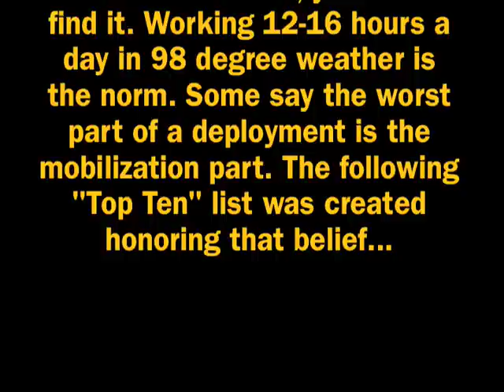Fort Dix Top Ten List: Tribute to David Letterman and the Late Show on CBS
This video is a must see for any soldier, sailor, marine, etc. that has endured mobilization at Fort Dix in New Jersey. This station is used to train soldiers for overseas deployments in Iraq and other countries.